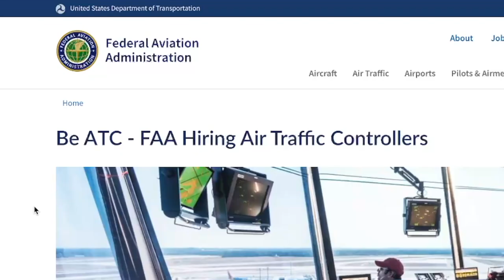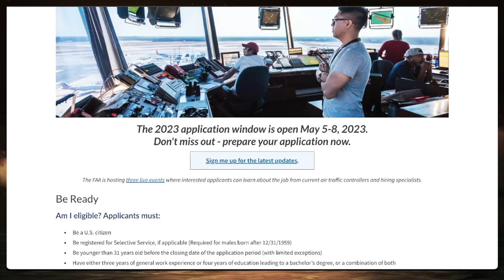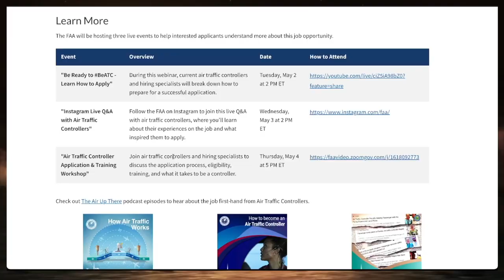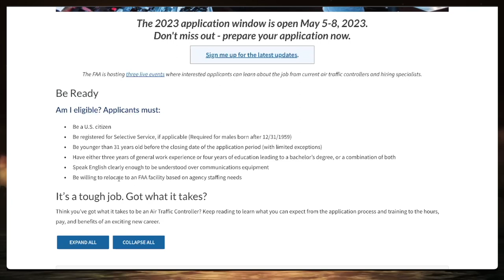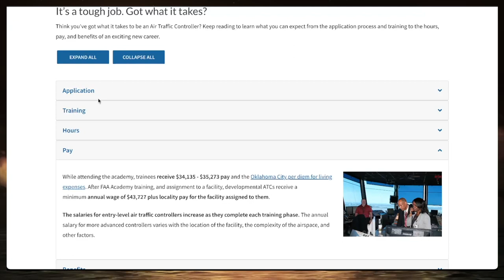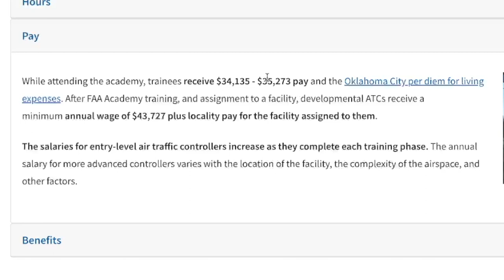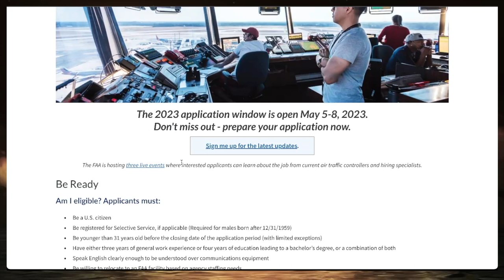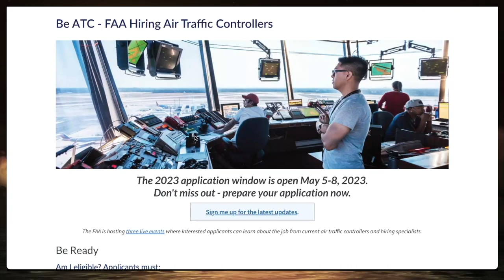MAKE $164K/YEAR as Air Traffic Controllers | HIGH PAYING JOBS 2023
2023 application window is open May 5-8, 2023. Don't miss out!

**IF THE JOB IS UNAVAILABLE, YOU MAY HAVE BEEN TOO LATE!

People who will put you on to opportunities without the fear of you getting ahead of them... I want to be such people. Your success is my joy! Thats why I make these videos.
RifleX is a Video Creator, Author, Believer, and Entrepreneur.

◈ created by RifleX Mba
IAMRIFLEX.COM